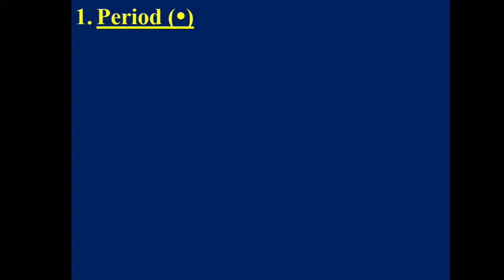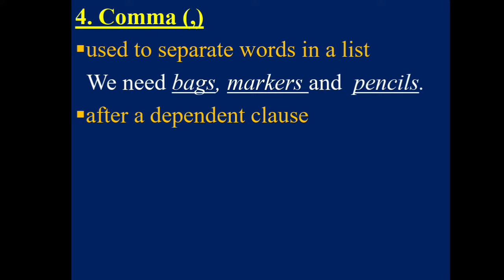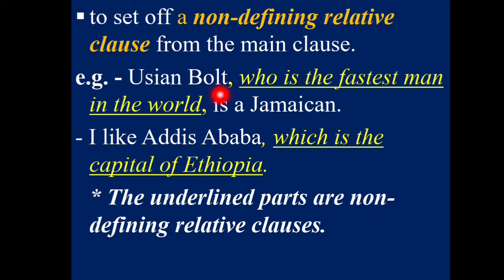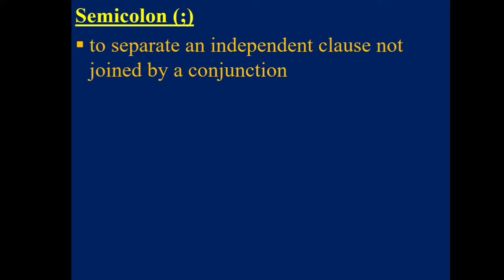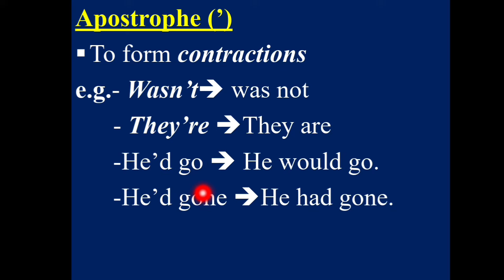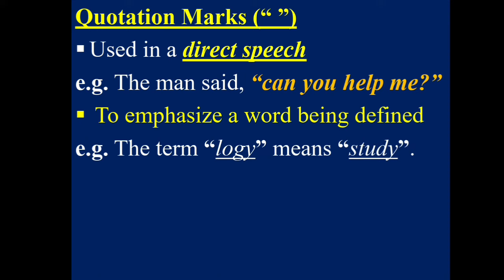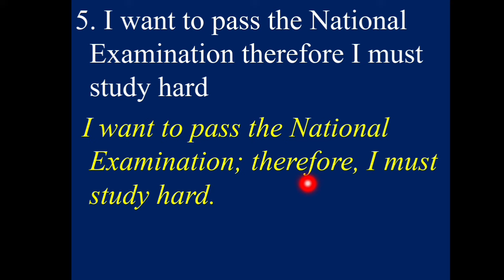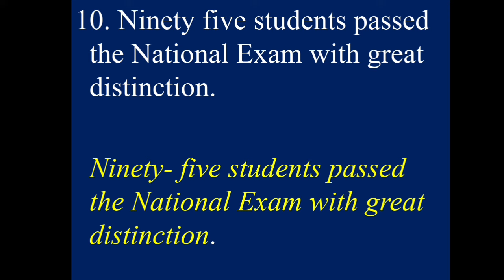English punctuation marks ከ አማርኛ ማብራሪያ ጋር!!